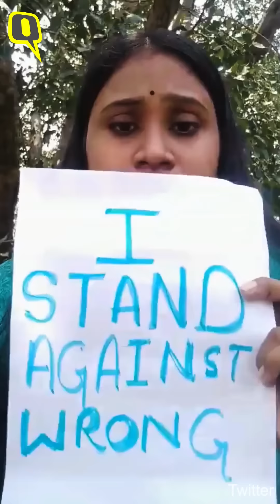'गलत' के खिलाफ Ranchi की महिला यात्री ने उठाई आवाज, रेलवे को चलानी पड़ी Rajdhani Express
DelhiToRanchi- IndianRailway ने 3 सितंबर को बीच में रोकी ट्रेन थी, ट्रैक पर प्रदर्शन का हवाला दिया गया, यात्रियों से कहा गया कि वो बस से रांची जाएं. लेकिन एक यात्री ने विरोध किया. आखिर रेलवे को झुकना पड़ा सिर्फ अनन्या को लेकर 15 घंटे लेट रांची पहुंची राजधानी एक्सप्रेस.